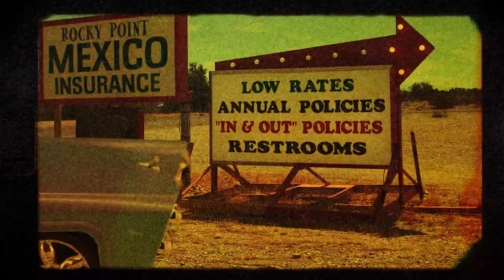SIMON CHAINSAW - GO WITH THE FLOW (1080p)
SIMON CHAINSAW - GO WITH THE FLOW from the LP THIRTEEN.
Clip directed and edited by Luigi Rokero (QG Filmz & Photography, Porto Alegre, Brazil)
Audio production by Davi Pacote (Hill Valley Studio, Porto Alegre, Brazil)
Big thanks to Luigi Rokero, Davi Pacote, Vinicius Zanus, Marcelo Allende, Robinson Kist, David McKeowen, Michele Majavacci, Darren Falconstein, Craig Barman & Peter Ross.
follow SIMON CHAINSAW at FB, Insta, Bandcamp, Spotify, Twitter etc etc